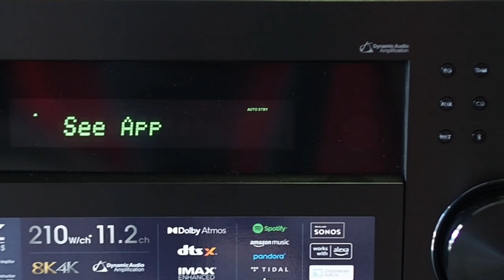Onkyo TX-RZ70 new 11.2 channel flagship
Onkyo TX-RZ70 new 11.2 channel flagship AV Receiver